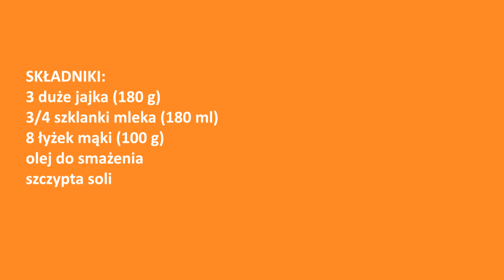Puszyste racuchy omletowe w 10 minut 👌 niesamowicie smaczne i szybkie śniadanie lub kolacja 👍delicja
Przepyszne śniadanie z kilku składników, które są zawsze w domu 😋👌 szybkie omleciki biszkoptowe doskonałe z cukrem pudrem, miodem lub konfiturą i równie pyszne bez żadnych dodatków 😍

SKŁADNIKI:
3 duże jajka (180 g)
3/4 szklanki mleka (180 ml)
8 łyżek mąki (100 g)
olej do smażenia
szczypta soli
* ilość mąki jest uzależniona od wielkości jajek